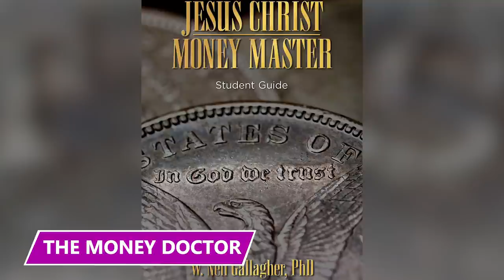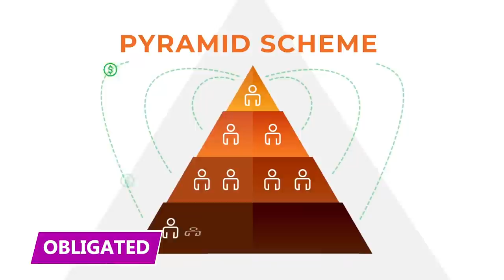He Called Himself the Money Doctor to the Elderly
The Money Doctor scammed people in Texas for $29 Million worth of their retirement money. Find out how in this video!

William Neil Gallagher
William Galligher, known in North Texans as "Doc," was a Christian radio host and speaker. He's also the author of Jesus Christ Money Master. In 2019, he added convicted felon to his resume after being sentenced to 25 years in prison for defrauding at least $29 million out of elderly victims in a Ponzi scheme.

Gallagher Background
After serving in the Peace Corps in Thailand during the 1960s, Doc attended Brown University to get his PhD in philosophy. However, this field of study seemed like an odd choice for the next stage of his life: Wall Street.

The Money Doctor
If you attended Doc's seminars before the FBI arrested him, you would be given an informative pamphlet filled with convincing evidence indicating that Doc knows what he's talking about. Right off the bat, you're shown how important Doc is in the conservative Christian community.

Investors
Larry Burdine was born and raised in Texas, graduated from the University of Texas in Austin, and worked a high-level job at Texas Instruments. As you can see, Larry is an educated and highly educated Texan.

Unlicensed
Throughout Doc's scam, he never once held a license to invest other people's money. He was never certified by the SEC, nor was he licensed through FINRA, both of which are the minimum requirements for anyone to become a legitimate financial advisor in the United States.

Manipulation
Despite being different people with varying backgrounds, many of Doc's victims, especially the three mentioned earlier, share strikingly similar traits. They are all older individuals suffering from poor health or were married to someone who did.

Obligated
Doc's victims felt obligated to give them their hard-earned money after the friendly way he treated them. Doc sent his victims cards and prayed for them, making them feel obligated to return the favor at some point.

Missing Money
Generally speaking, Ponzi schemes work on a rob Peter to pay Paul model. Doc's company invested very little, meaning that most of the missing funds were used to pay new investors quarterly bonuses, like the ones Larry's mother-in-law received.

Hidden in Paradise
Doc more or less already gave authorities a clue into where the money might be. In one of his money management books, Doc advised his clients to stash their money like any God-fearing fiscally responsible American should: in offshore Caribbean accounts. Specifically, Doc recommended the Bahamas.

Susan's Letter
While investigators continue sifting through evidence, some of Doc's victims are searching for their funds by personally asking him where the money is. Susan Pippi, the victim who gave Doc $675,000, wrote a letter to the Money Doctor in 2019, pleading with him to tell investigators where he hid everyone's money.